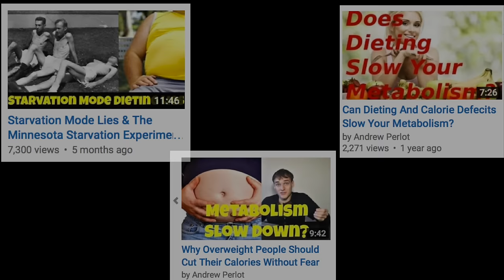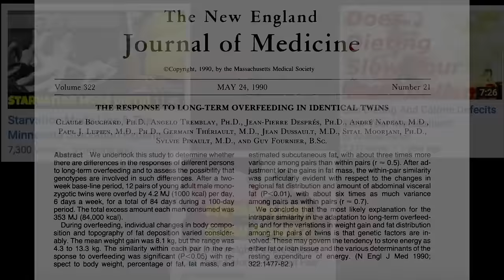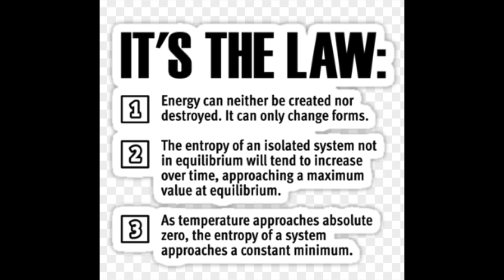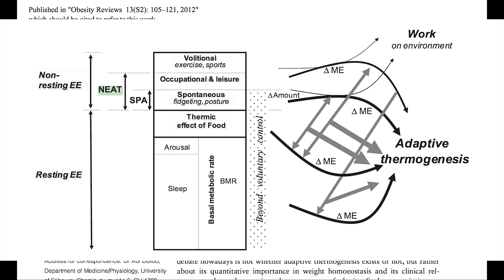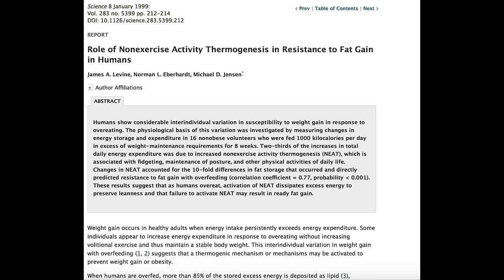How Fidgeting (NEAT) Makes Some People Thinner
Ever wonder why some people do well when told to increase their caloric intake, while others just get fat and feel horrible?

If I give 1,000 people 1,000 extra calories per day and stop them from exercising, some will get put on 10 times more body fat than others. Science has demonstrated this dozens of times in controlled studies.

But why? The laws of thermodynamics indicate that all energy has to go somewhere; it can't just disappear. So in the people who are putting on little body fat, where is the energy going?

Researchers have figured out where just about all of this energy is going, and it's not being, "dissipated as heat through increased metabolic rate," which is often what you hear.

Instead, NEAT, or non exercise activity thermogenesis, is kicking into high gear in some people, but not in others.

In this video we delve into NEAT, what it is, and why some people seem to make use of it a lot while others do not.